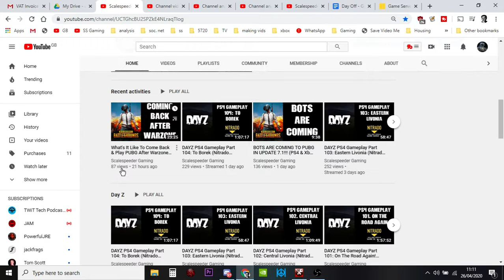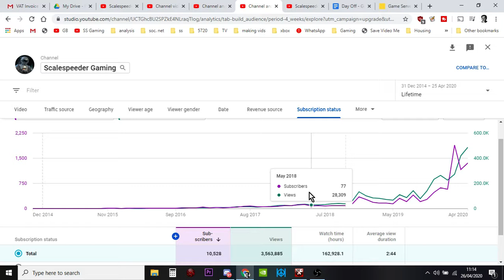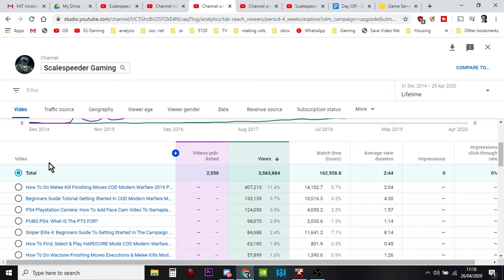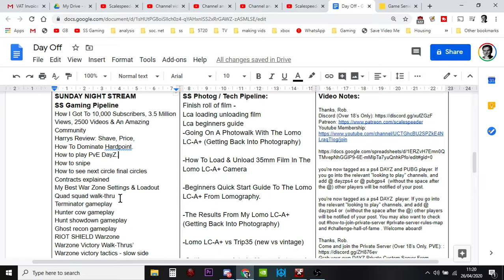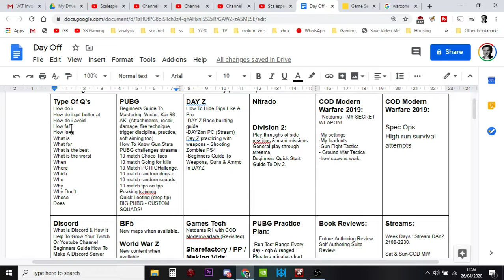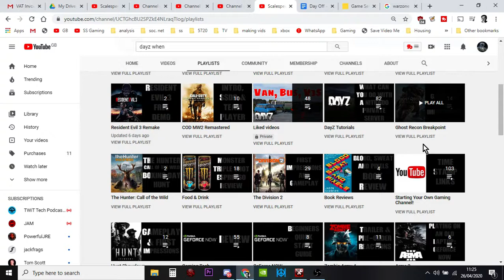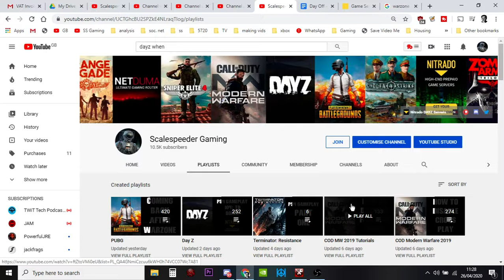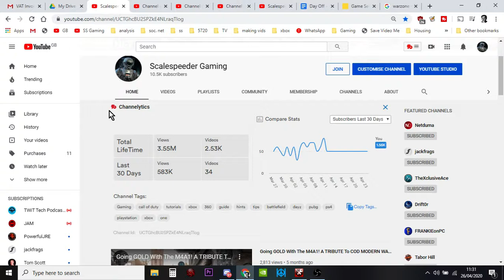How I Got To 10,000 Subscribers, 3.5 Million Views, 2500 Videos & An Amazing Community On Youtube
A big thanks to everyone who has been along for the ride over the last 5 years - I couldn't have done it without you!
In order to get to ten thousand subs on youtube, you could say that I nrute-forced it - uploading over two thousand five hundred videos, but for me that's the key - having a passion for video games, and making videos about gaming that help other players!
Thanks, Rob.